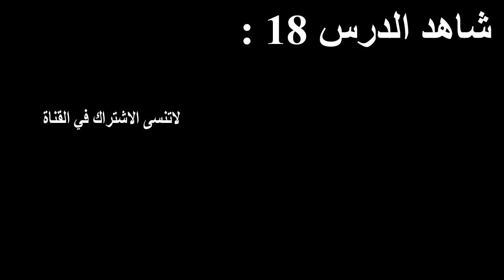سلسلة تعلم اللغة التركية من الألف إلى الياء I الحلقة 19 : أدوات المطبخ Mutfak Aletlerii